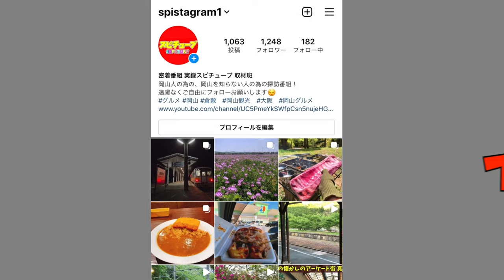【岡山のアラレちゃんがホストになったので突撃取材】男！肉食系になる！多数の女性に営業をかける！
再生リスト